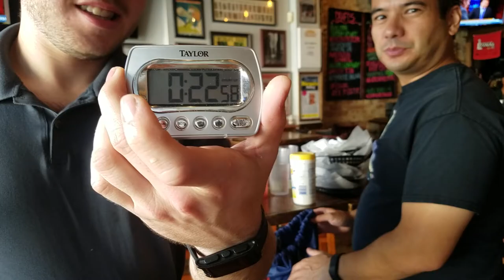Lucky's Triple Sandwich Challenge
In this video, me and my friend Teddy took on the Lucky's triple sandwich challenge in Chicago. This challenge gives you 1 hour to complete it and if you win your meal is free, you get a t-shirt and also your picture on the wall of fame! For the challenge you get to choose any 3 sandwiches off the menu and I chose:

#1 Cheeseburger
#2 Egg and Bacon
#3 Turkey and swiss

And Teddy chose:

#1 Egg and bacon
#2 Fried fish
#3 Capicola

This was an incredibly delicious challenge and every bite was amazing! Huge thanks to Lucky's for hosting the challenge, if you want to check out their menu you can find it